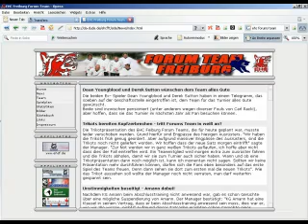Ehc Forum Team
Klettgau 2007